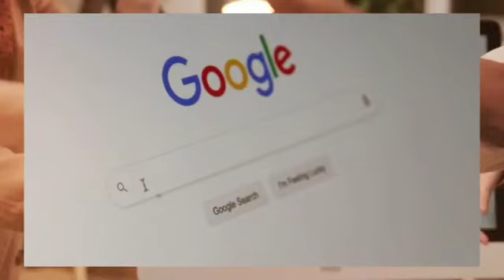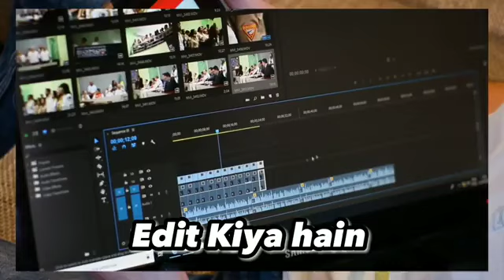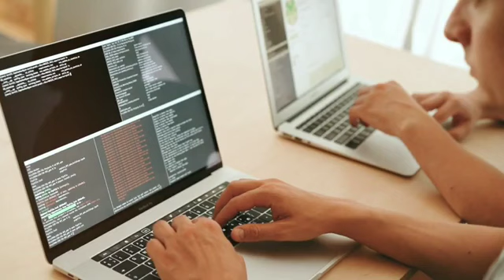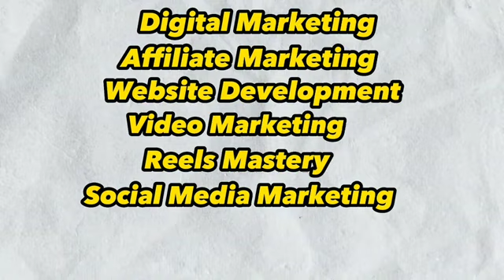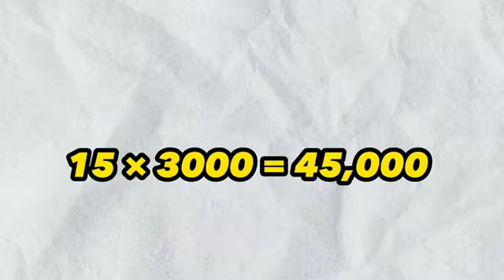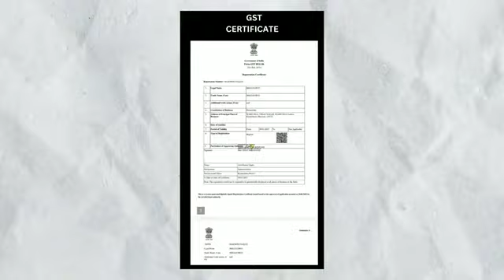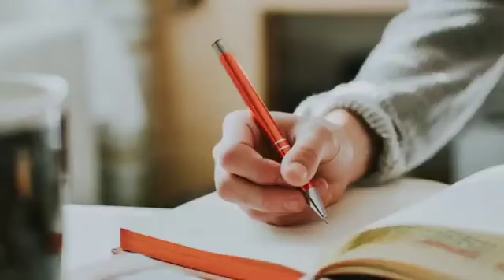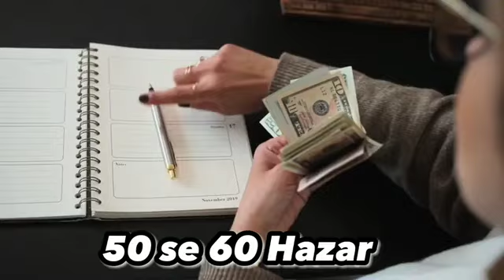How To Earn 20k to 30k From Affiliate Marketing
Are you searching for a way to earn money online from the comfort of your home? Do you have a smartphone and access to internet? Then this video will help you understand how to earn money from affiliate marketing and digital marketing, develop your skills and earn 20K-30K Rs or even more on monthly basis.
Hi ✌️ Guys This side Rehman Shaikh From Surat [GUJARAT]

Question - skillguruu kya hai?
Ans- Skillguruu number 1 digital platform hai Jahan aap learning
Karte Karte earning kar sake ho.

🔰 Skillguruu is not a Quick Rich Money Making System. It's a Training Product to learn how to generate Quality Leads. Learn Step by Step Process How to generate 25 to 30 Highly Qualified Leads Every day For Any Product / Business Using Social Media Platform ORGANICALLY Without Spending a Penny on Any Paid Ads.

Watch the video carefully in order to understand the program, and don't miss the opportunity to Enroll in it, by using these links.

🔰 This program will help you to Learn how to make 20K To 1 Lac per month by ORGANIC AFFILIATE MARKETING STRATEGY

About Rehman Shaikh :
Rehman Shaikh Is The Digital Entrepreneur & Speaker who is making content on Motivation, Digital Marketing, Affiliate marketing content on Motivation, Digital Marketing, Affiliate Marketing, Business, Personality and Communication development with Education
He is doing business with a big vision & he is learning &Growing every day in life & he just wants to share that knowledge & wisdom with a lot of people so that they should also grow.

Here You Will Get Digital Marketing, Affiliate Marketing, Business, personality & communication development,
Motivational Content with Education so that you also get ahead in life